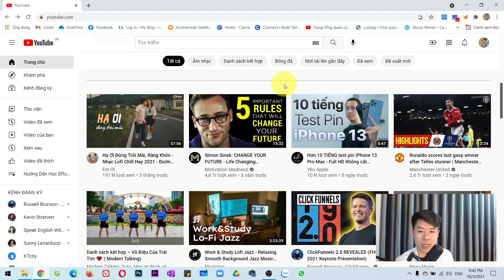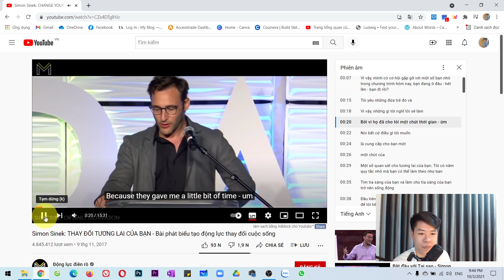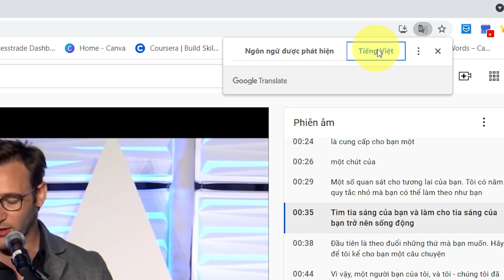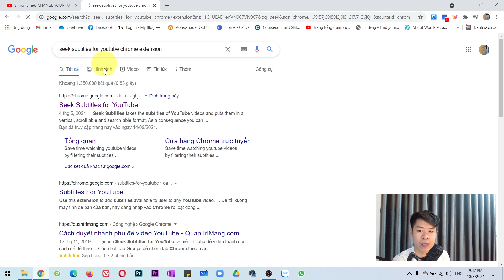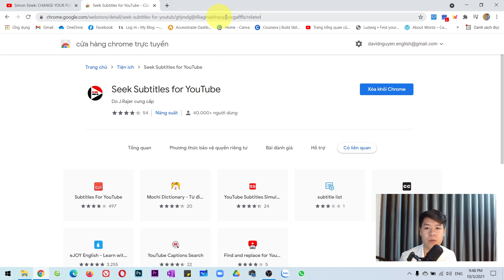Xem Song Ngữ YouTube Tiếng Anh Bất Kỳ Miễn Phí